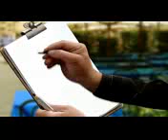Stainless steel furniture,stainless steel furnitures,Stainless Steel Furniture,Stainless Steel